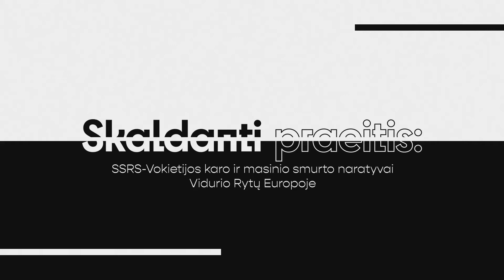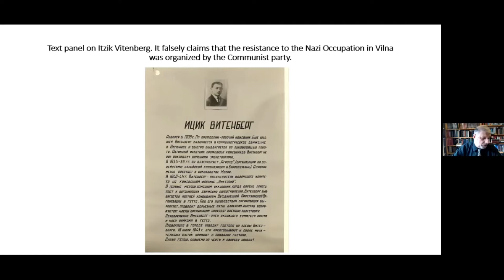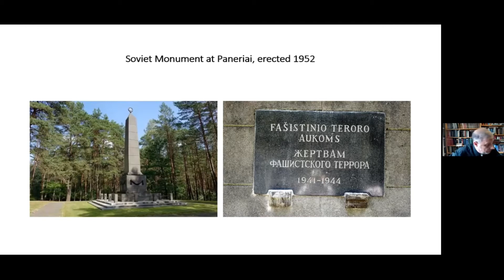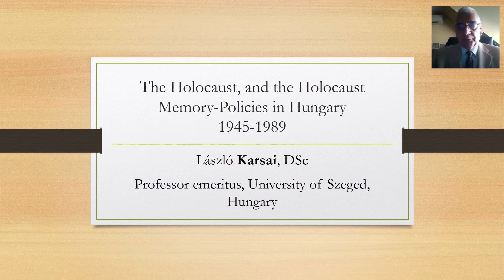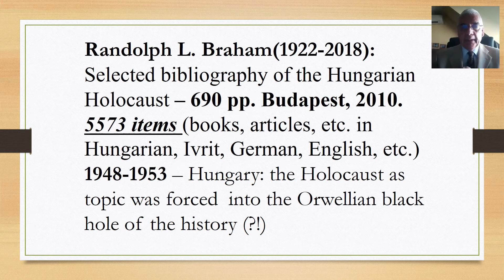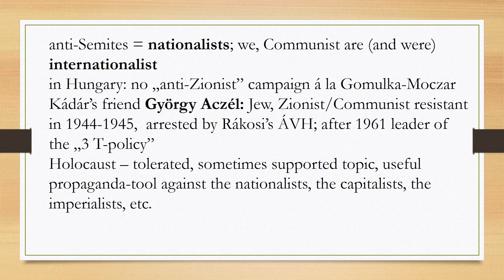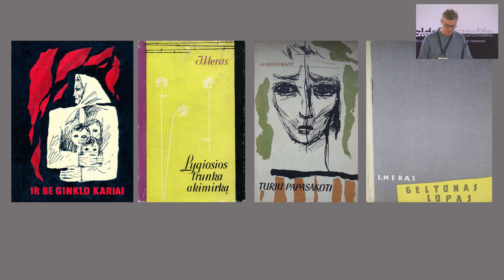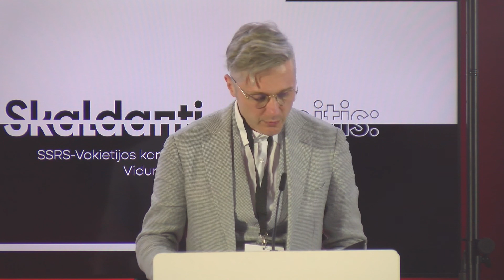"Skaldanti praeitis: SSRS - Vokietijos karas ir masinio smurto naratyvai Vidurio Rytų Europoje"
2021 m. birželio 4-5 d. vykusios Tarptautinės konferencijos "Masinio smurto naratyvai Vidurio Rytų Europoje" vaizdo įrašas. Antroji diena. III-ioji sekcija   “Evoliucionuojanti istorija iki 1989: karas ir Holokaustas tarp atminties ir užmaršties”.

Konferencijos organizatoriai:

Lietuvos istorijos institutas, Vilniaus universiteto Istorijos fakultetas, Lietuvos Užsienio reikalų ministerija

Organizacinis komitetas: Alvydas Nikžentaitis, Saulius Sužiedėlis, Arūnas Streikus, Nerijus Šepetys, Aurimas Švedas, Joachim Tauber.